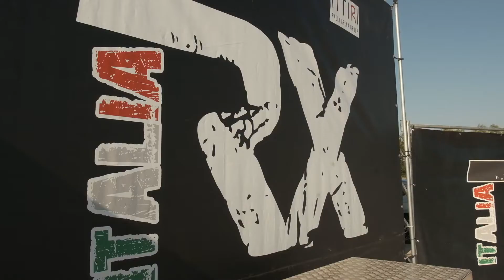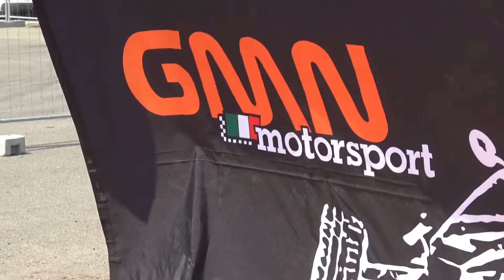Stefano Strola RX ITALIA 2022 ROUND 4